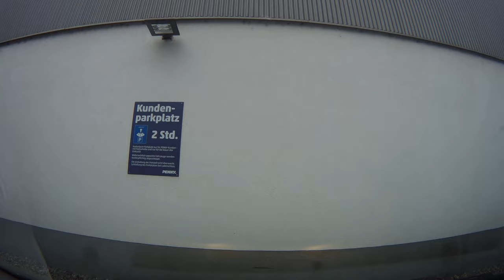Жизнь из окна моего персонального автомобиля - Деловые поездки по городу и округе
Деловые поездки пенсионера:
Врачи,аптеки, магазины, людей посмотреть, себя показать :))